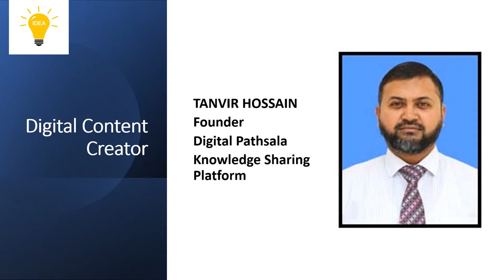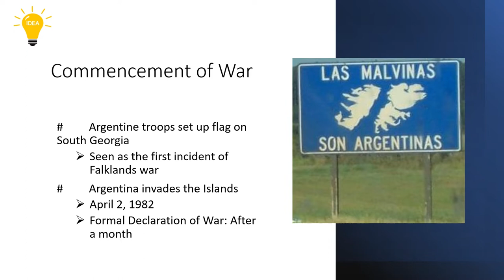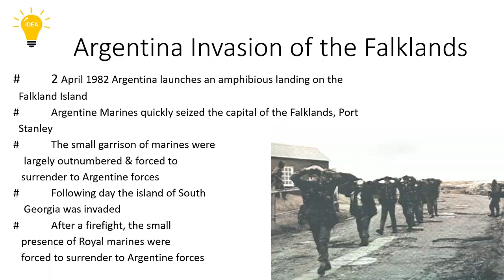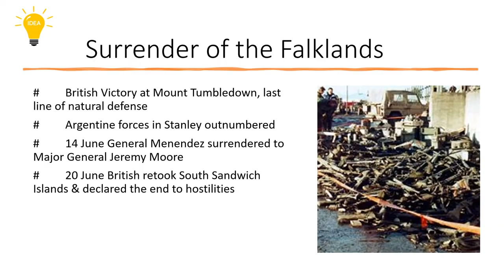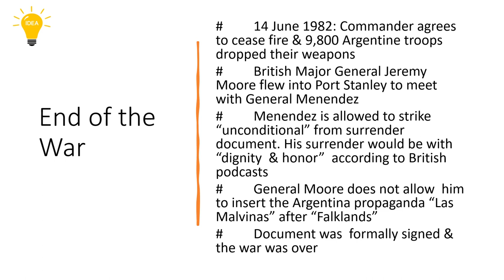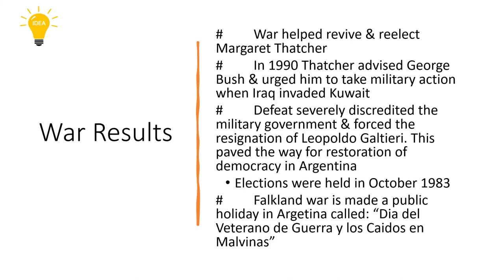Falkland War: Reloaded without Music.